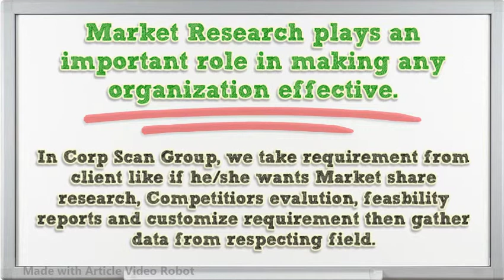Market Research Process in Corp Scan Group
Corp Scan Group is a leading Business Solution provider Company having more than 18 years of experience in Market Research, Online Surveys, Project Management, Skill Development, project reports, training programs, valuation, chartered engineer certification; packaging manufacturing . Nowadays we're going to discuss approximately the importance of marketplace research to any commercial enterprise organization.